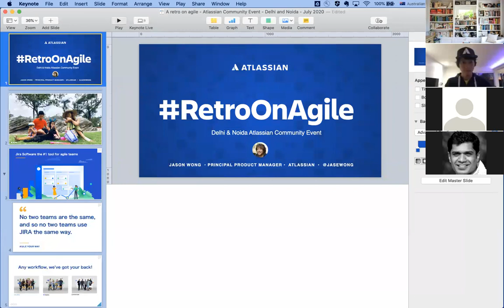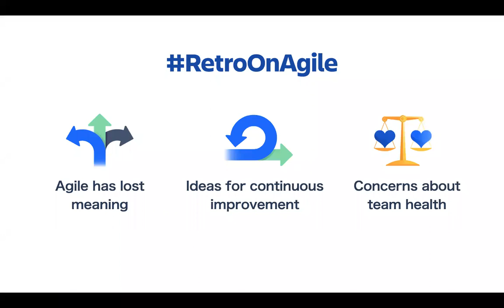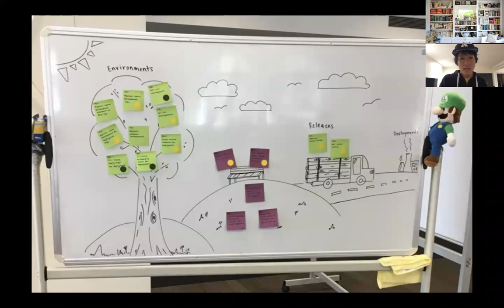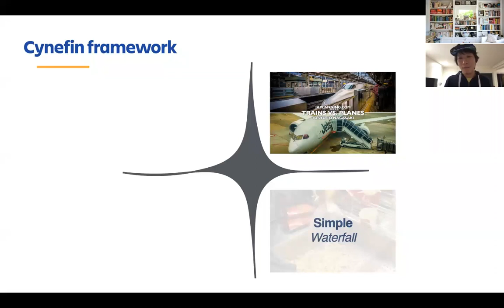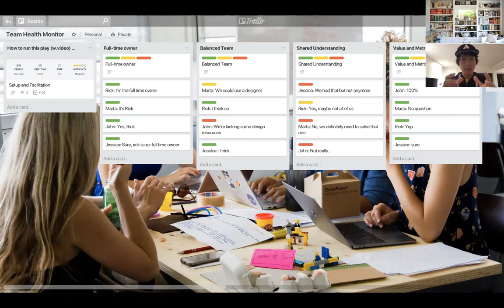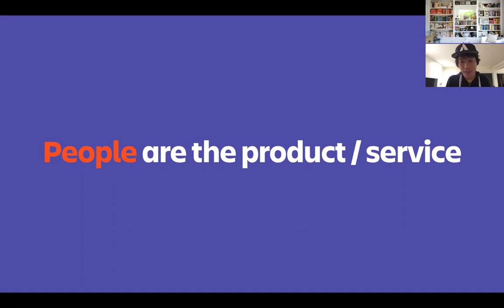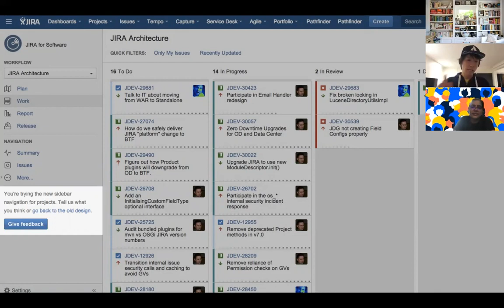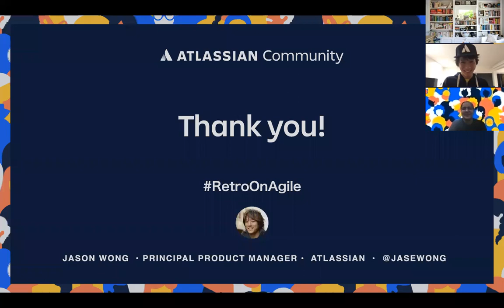Retro on Agile | Jason Wong | Atlassian Community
Retro on Agile | Jason Wong | Atlassian Community Event - Delhi/Gurgaon + Noida